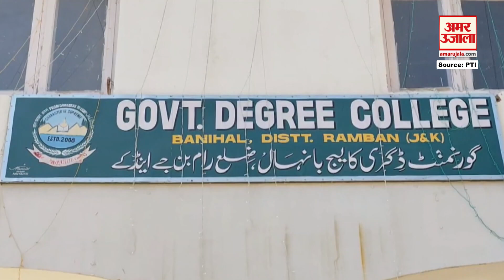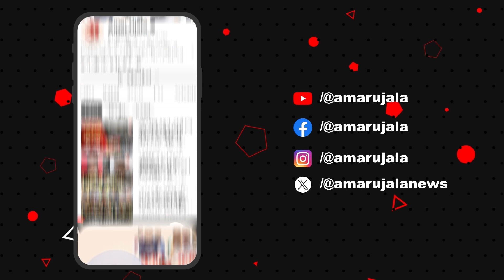J&K News: बुनियादी संकटों से जूझ रहा Banihal स्टूडेंट से हुई बातचीत, कर दी यह बड़ी मांग!